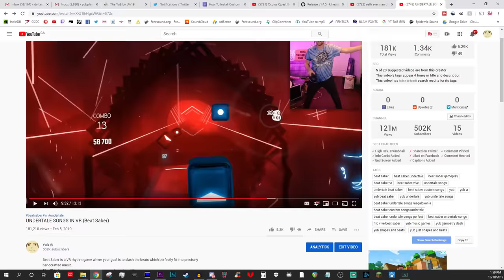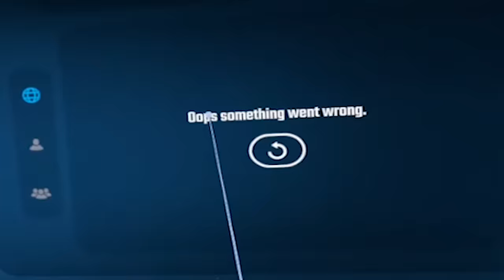MORE undertale beat saber songs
Today we play through some more Undertale custom songs in Beat Saber!

Snapchat! YuBplays

Beat Saber is a unique VR rhythm game where your goal is to slash the beats (represented by small cubes) as they are coming at you. Every beat indicates which saber you need to use and also the direction you need to match. All the music is composed to perfectly fit the hand made levels. Our goal is to make players almost dance while cutting the cubes and avoiding obstacles. Each cut is strongly supported by great sound and visual effects to emphasize the rhythm.

Features
Unique gameplay with a great feel - Beat Saber combines the satisfying feeling of cutting with emergent perception of rhythm.
Handcrafted levels & music - All the basic levels and music in the game will be handcrafted to emphasise the music rhythm. The results are incomparable to similar games with generated content.
Game accessibility - Anyone can understand basic game principles and play the game in just a few seconds.